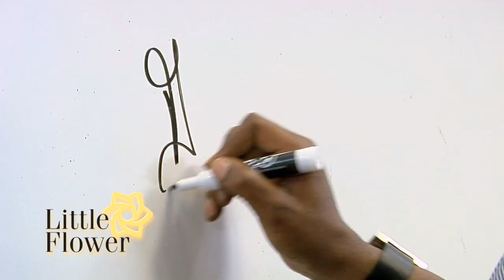Little Flower PSA with Grandmaster Flash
A public service announcement with Grandmaster Flash for Little Flower Children and Family Services of New York. Produced by Out of The Blue Films, Inc. for DJC Communications